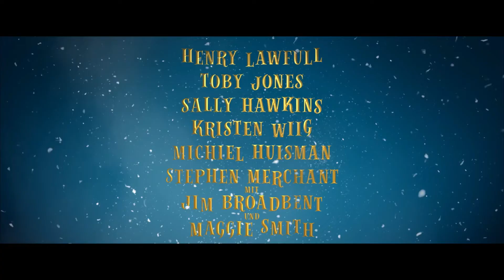EIN JUNGE NAMENS WEIHNACHT - Trailer (Deutsch | German | 2021)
Offizieller "Ein Junge namens Weihnacht" Trailer Deutsch German 2021 | (OT: A Boy Called Christmas) Movie Trailer | Kinostart: 18. Nov 2021 | mit Sascha Grammel, Henry Lawfull, Maggie Smith

Der Weihnachtsmann war nicht immer alt, rauschebärtig, kugelrund und silberhaarig, sondern tatsächlich mal ein kleines Kind wie jeder andere Mensch auch! Aber wie war das eigentlich, als der Weihnachtsmann noch ein Junge war? Mit elf Jahren macht sich der kleine Nikolas (Henry Lawfull) aus Finnland auf den langen Weg zum Nordpol, um dort seinen Vater zu suchen. Dort überraschen ihn allerhand wundersame Begegnungen: Er trifft auf magische Geschöpfe wie Trolle und Elfen und ist so verzaubert von der Magie des Winters, dass er nach und nach den Entschluss fasst, Freude und Glück in die ganze Welt zu tragen: Der Weihnachtsmann ist geboren!